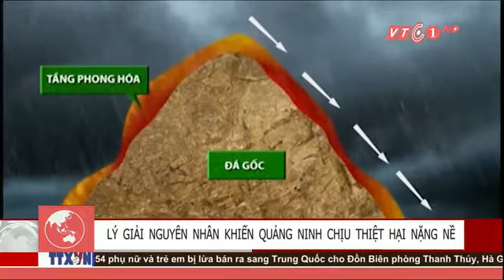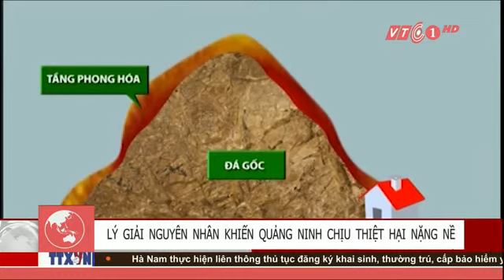Nguyên Nhân Mưa Lũ Tại Quảng Ninh Gây Thiệt Hại Nặng Nề